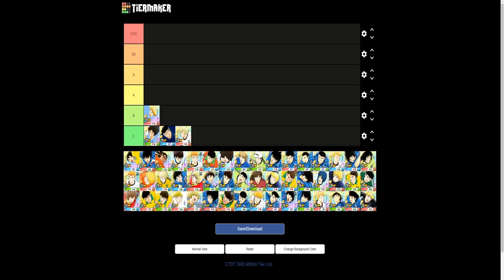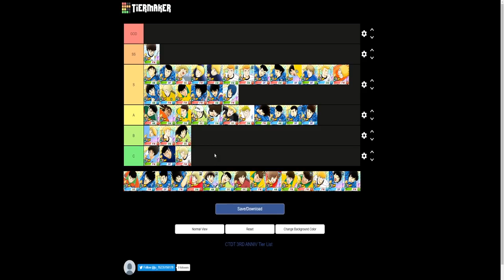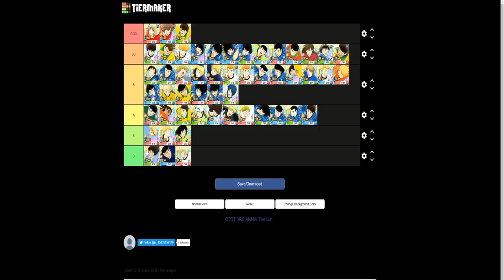[REVIEW] 3RD ANNIVERSARY TIER LIST !! - CAPTAIN TSUBASA DREAM TEAM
3RD ANNIVERSARY TIER LIST !! (XT VERSION)